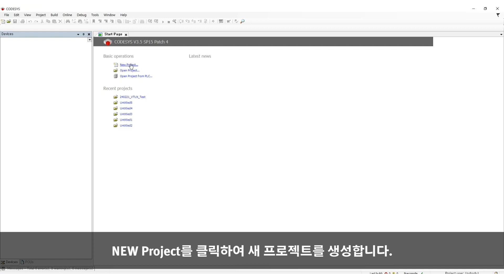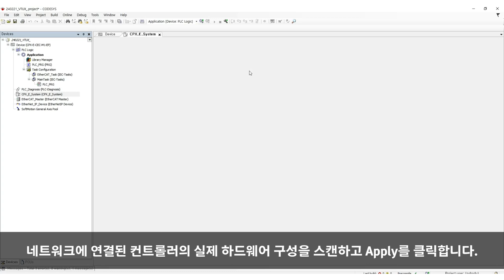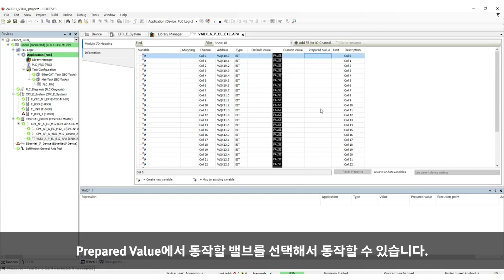CPX-AP-A-EC와 CPX-E-CEC의 EtherCAT 통신 설정 | 한국훼스토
CPX-AP-A-EC와 CPX-E-CEC의 EtherCAT 통신 설정에 대한 영상입니다.